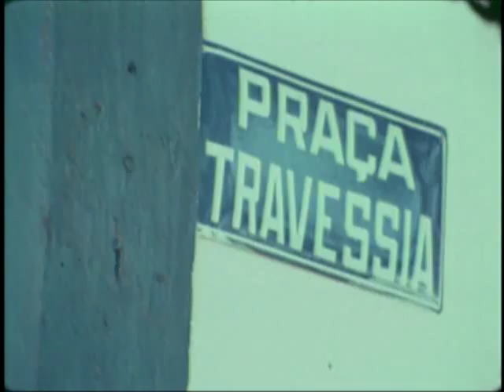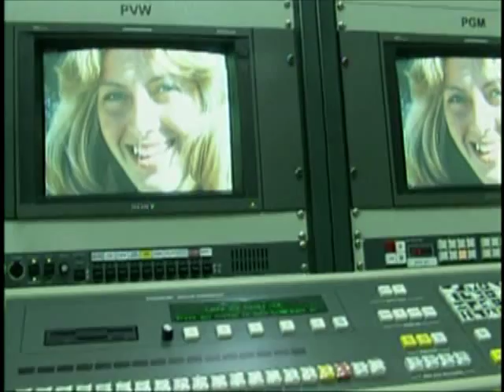MIlton Nascimento - De Volta ao Paraiso 1977. (part 1)